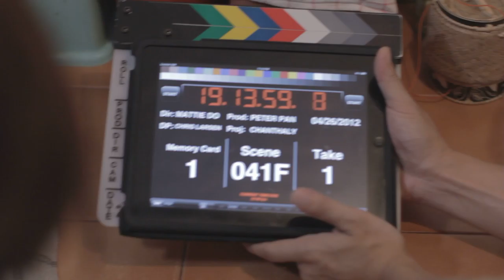041F1 Chanthaly Open Source Project Footage